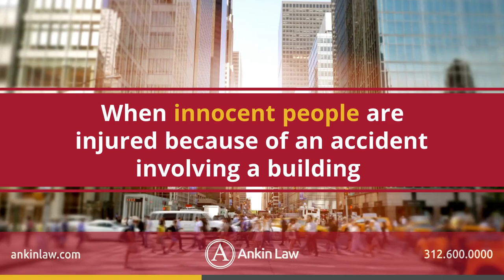Legal Foundations: The Role Of BUILDING CODES In Premises Liability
When building codes are disregarded or violated, it puts innocent individuals at risk of harm.

In such cases, victims may seek recourse through premises liability claims.

These legal avenues enable injured individuals to pursue compensation for damages resulting from accidents involving buildings that failed to comply with applicable building code provisions.